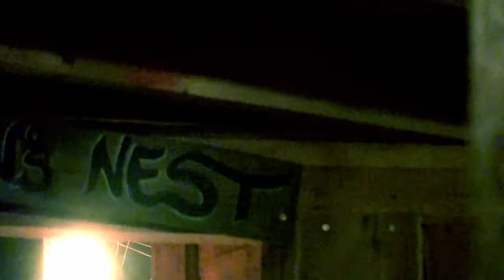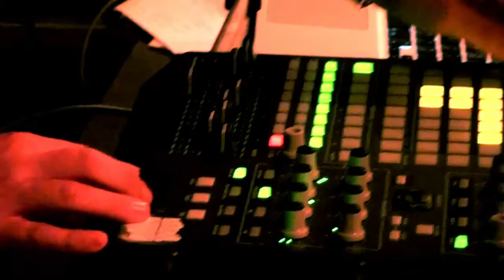Fried Rize Dubz OZORA FESTIVAL 2016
Fried Rize Dubz (HabooDubz and Modul aka DJ Mango)
Ozora Festival 2016
Dragon Nest Stage